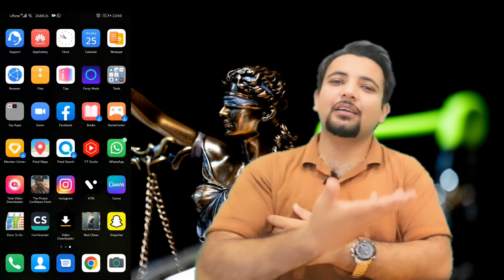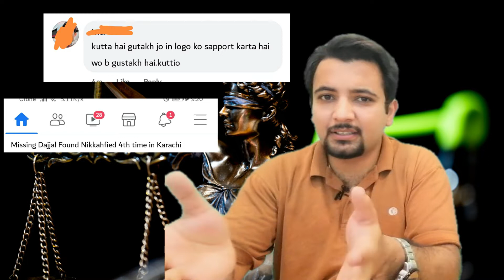Awam ki adalat | This has to stop now ❌❌| memes